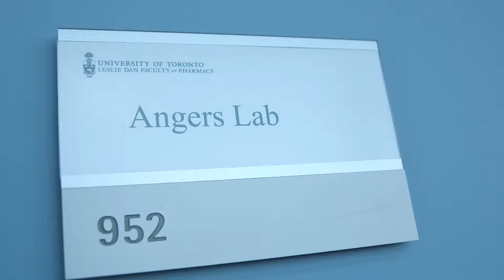Faces of PharmSci: Nishani Rajakulendran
Pharmaceutical Sciences PhD graduate Nishani Rajakulendran discusses her PhD project, the importance of being open to change and following where the data takes you.